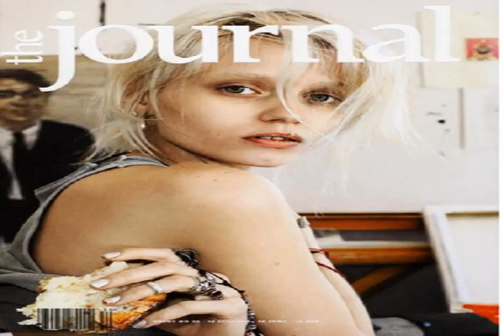abbey lee kershaw photos